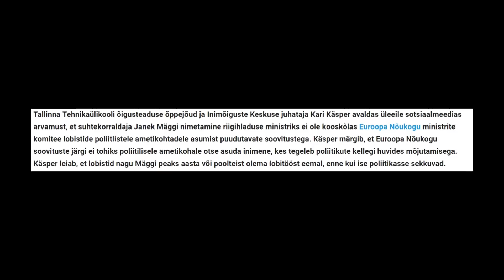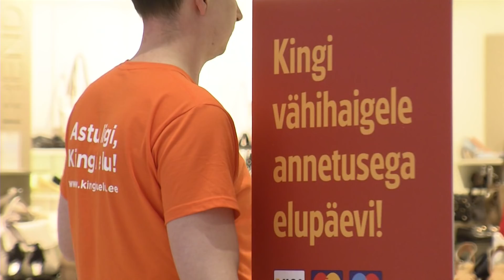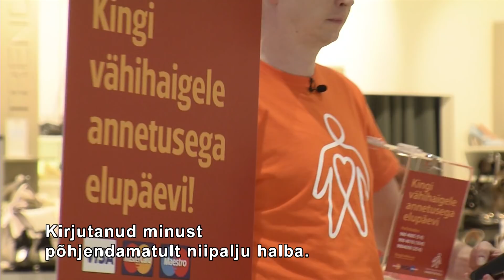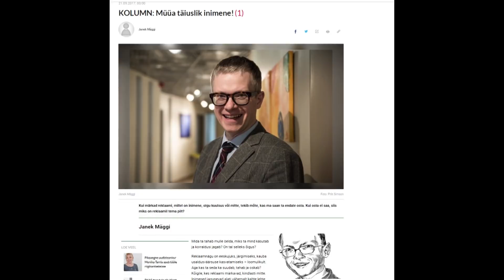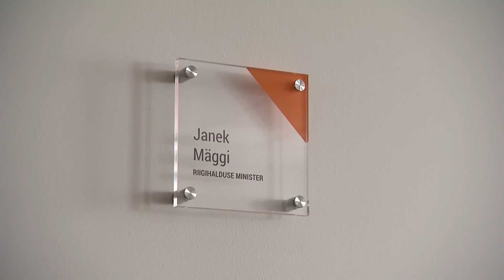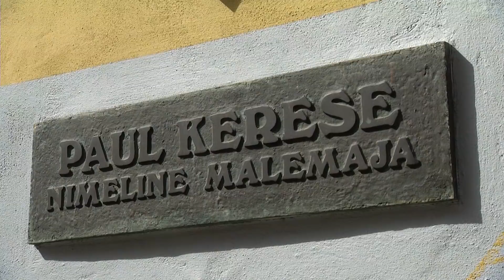Janek Mäggi. Radaris 08. mail 2018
Luuletaja ja kolumnist. Suhtekorraldajast ettevõtja ja endine ajakirjanik, heategevusfondi asutaja ja kunagine pankur. Kabefanaatik. Nüüd ka poliitik. Mäggi ministriks saamine tuli äkki. Ja isegi juhuslikult. Nii Mäggi enda kui peaminister Jüri Ratase jaoks. Ja arvestades seda, kuidas viimne kui üks Mäggi varasem sõnavõtt ja seisukoht välja kaevati - siis ka ühiskonna jaoks.